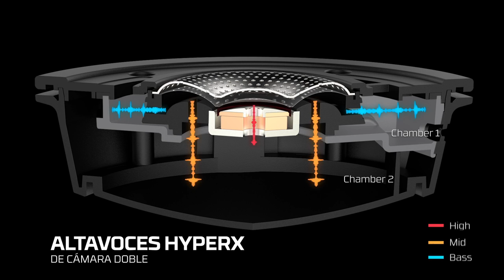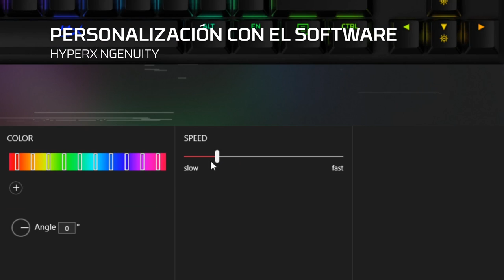Isurus vs Red Canids | Tribo to Major 3er y 4to puesto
Partido transmitido el 12/10/2020
Isurus 2-0 Red Canids
Mapas
Train (pick RED) 16-7
Overpass (pick ISG) 16-9

Casters: @isgknevel @Juanboscato @isgmirko

Etiquetas de tiempo
Previa (00:00)
Train (1:07:36)
Overpass (2:14:43)
Post partido con JonY BoY (3:00:04)